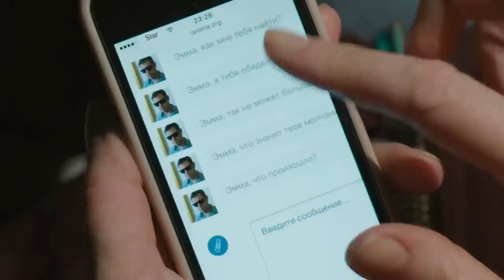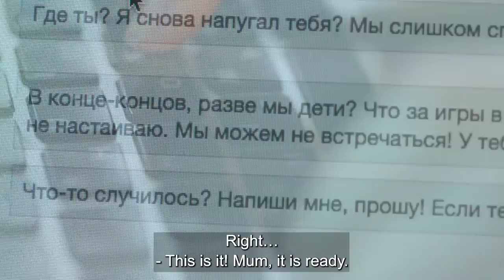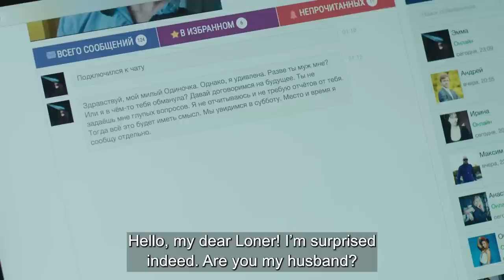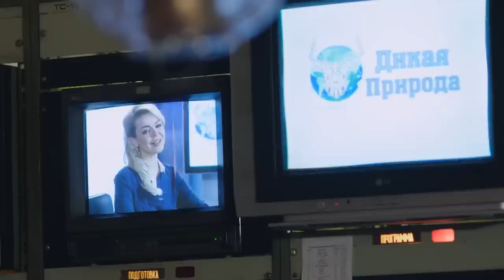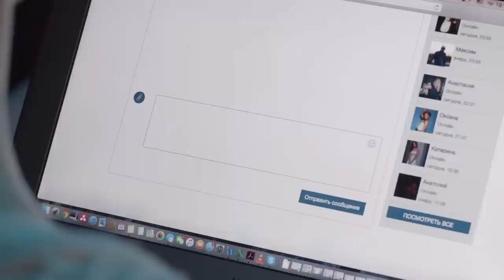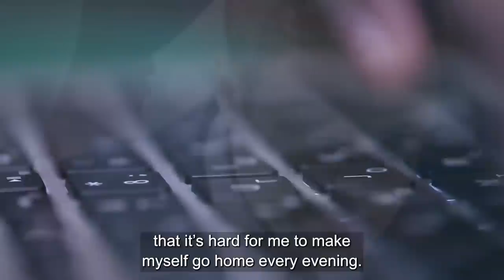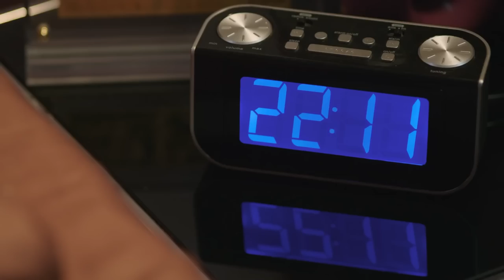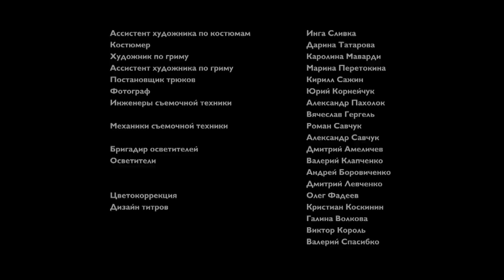I LOVE MY HUSBAND. 2 Episode. Russian TV Series. Comedy Melodrama. English Subtitles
I LOVE MY HUSBAND. Comedy

Format: TV series
Genre: comedy
Year: 2016
Number of episodes: 4
Directors: Dmitriy Petrun
Scenario: Alina Semeryakova
Operator: Arunas Baraznauskas
Composer: Daniil Yudelevich
Producer: Vladyslav Riashyn, Galina Balan-Timkina
Cast: Ada Rogovtseva, Alexey Tritenko, Aleksey Shevchenko, Alina Grosu, Vladimir Goryanskiy, Denis Martynov, Dmitriy Surzhikov, Ekaterina Klimova, Elena Dudina, Ivan Oganesyan, Inna Belikova, Karina Voedilo, Oleg Primogenov

DESCRIPTION

Sergey believes he knows everything about his wife, Olga after fifteen years of married life. She is a good housewife and mother, but she has become dull and uninteresting over time, like a book that has been read from cover to cover. So, to spice up his life a little, Sergey signs up on a dating website and starts a virtual romance with a mysterious stranger called Emma. This impetuous virtual relationship soon grows into a real one. The lady is smart and very seductive, and the fact that she hides her face and prefers dating in the dark inflames Sergey even more. Compared to the boring Olga, Emma is mysterious and irresistibly attractive. But when she eventually “throws off the mask”, Sergey is shocked to discover that he has been having a romance with his own wife.